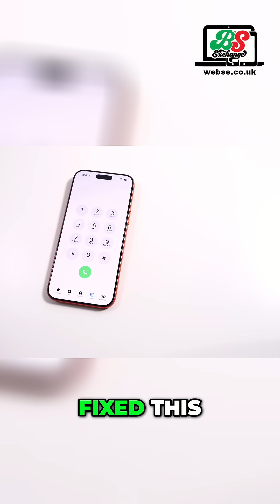iPhone 17 Pro Max Audio: Why It's Superior!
The iPhone 17 Pro Max boasts richer, bassier speakers with a warmer tone for calls & music. A huge leap from previous iPhones? See how it stacks up.